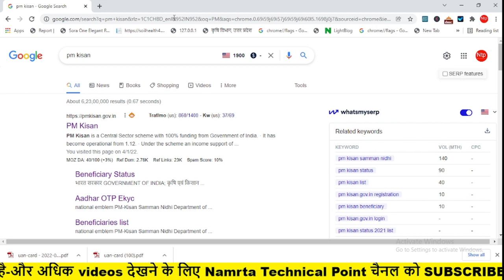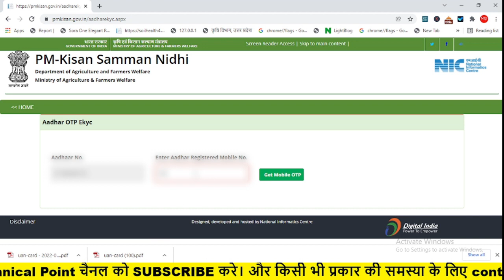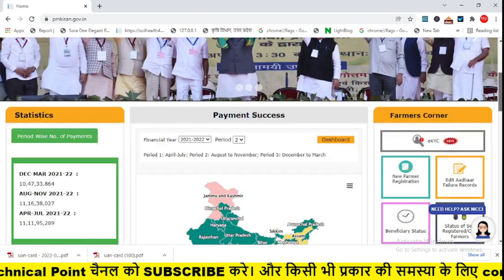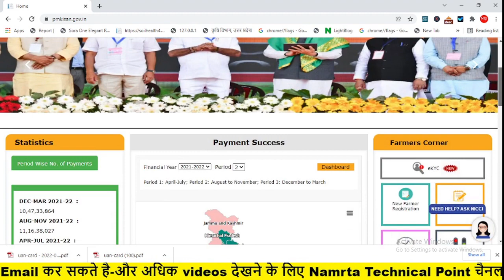New Update pm kisan samman nidhi ekyc 2022| pm kisan samman nidhi ekyc otp invalid problem sloved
Do friends, do you also want to do EKYC in Prime Minister Kisan Samman Nidhi Yojana, so this video is going to be very useful for you because we are going to tell you how to do KYC, there is a problem in the joke website, how you can do EKYC and If your payment is pending then how can you get the payment by doing EKYC in Pradhan Mantri Kisan Samman Nidhi Yojana, subscribe the channel to get more videos